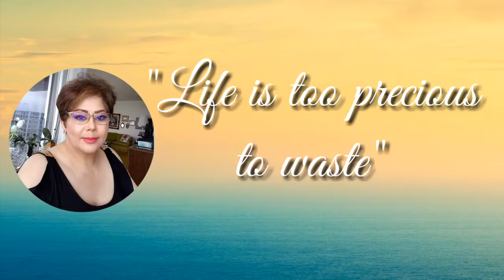MY HORRIBLE EXPERIENCE WITH MY GRANDBABY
Description:  Hey everyone ,I just wanna share with you guys what I've been through  with my grandbaby Jill, it was like a night mare, this horrible experience in my life is unforgettable. I thank God for giving  my grandbaby Jill her 2nd life. God is good ❤❤❤